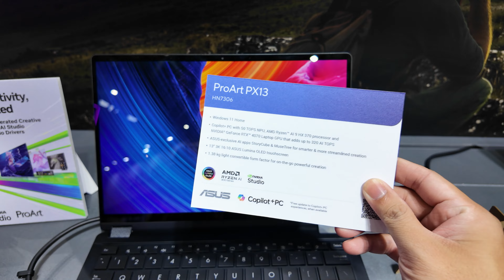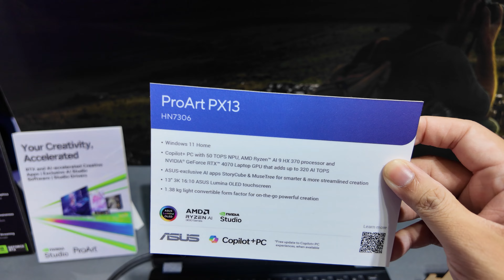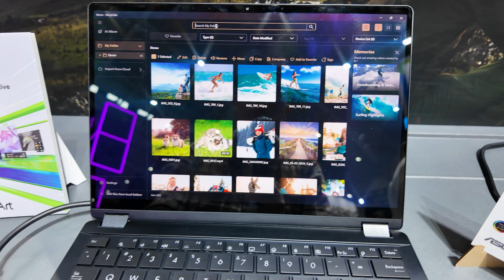Computex24: Trên tay ASUS ProArt PX13: laptop sáng tạo mỏng, nhẹ, mạnh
ProArt PX13 mình thích ở thiết kế và ngoại hình nhỏ gọn nhưng lại sở hữu cấu hình mạnh mẽ, thiết kế của PX13 thực sự rất nam tính và mạnh mẽ, một màu đen tuyền từ trong ra ngoài, logo ASUS được thêm dòng chữ ProArt để nhận diện riêng đây là dòng laptop dành cho người dùng sáng tạo.